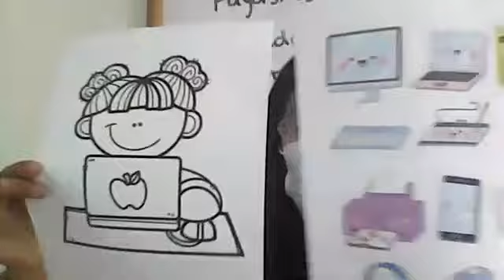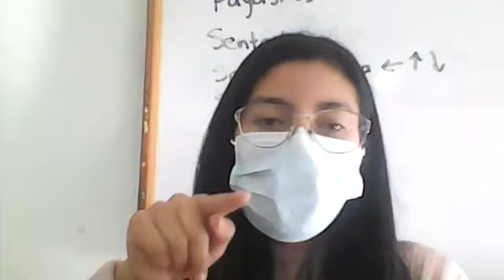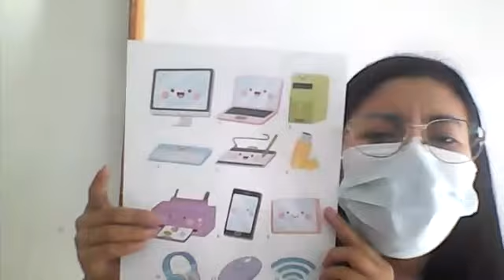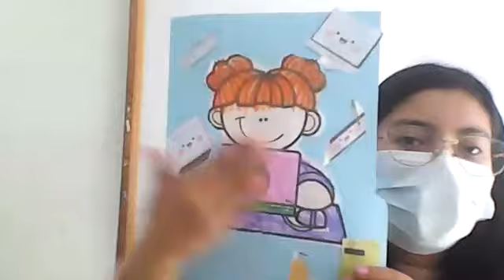Kinder Folder decorado